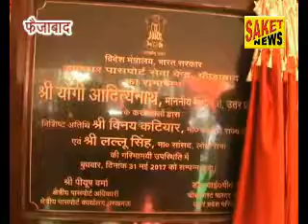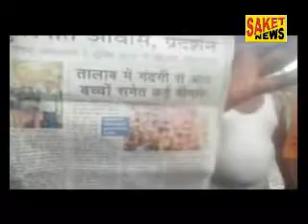31-5-2017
Faizabad news